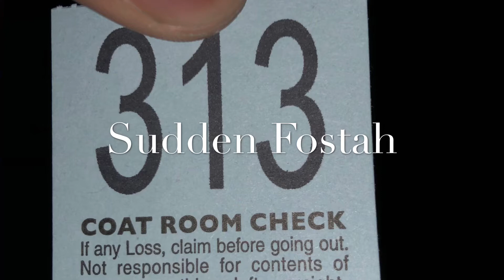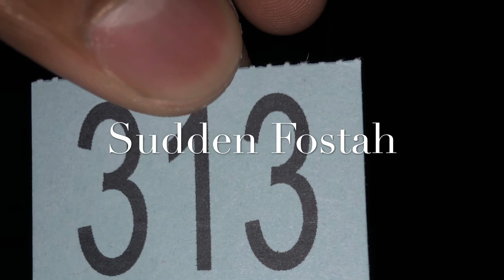313 Coat Room Check by Sudden Fostah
A special gift for my girl Slee